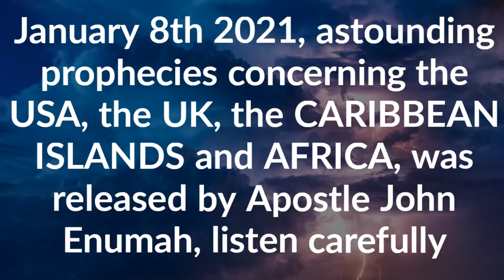*MUST WATCH* SHOCKING PROPHECY 2021 ZAMBIA | NIGERIA / CARIBBEAN ISLANDS with Apostle John Enumah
Apostle John E. is a Prophet called by God as an oracle to liberate destiny's in this end-time by transforming lives and eradicating the works of darkness.

Dagenham
London
RM10 9HP